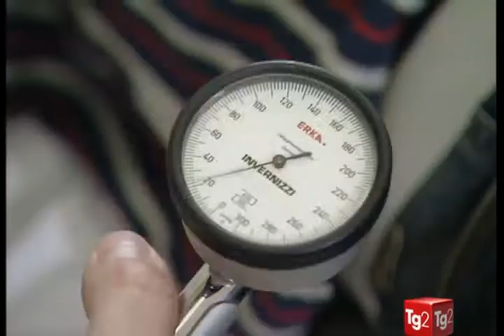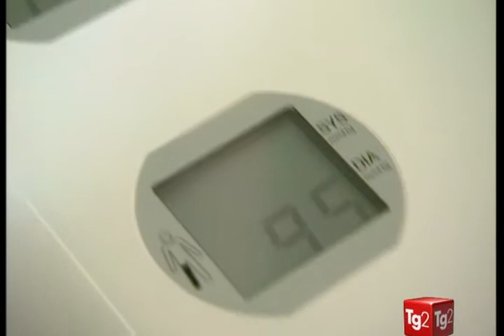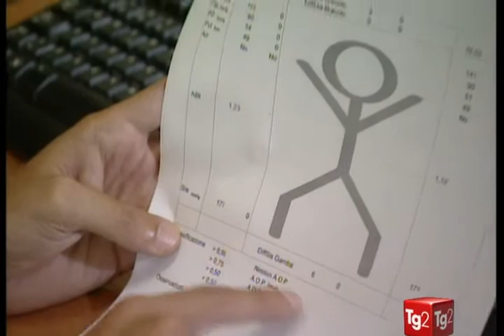Misurazione a domicilio pressione